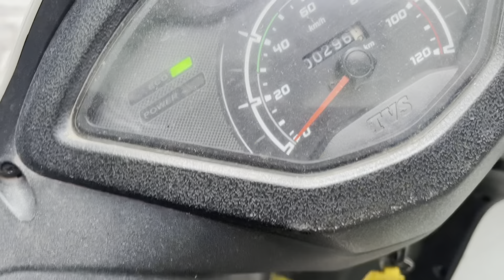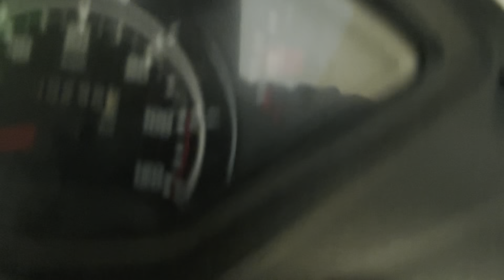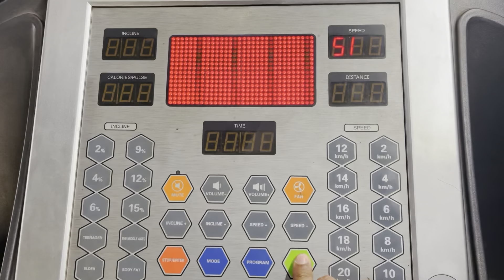60 Days Challenge | Bicep 💪🏻 🔥 Enjoy with 🏋️‍♀️